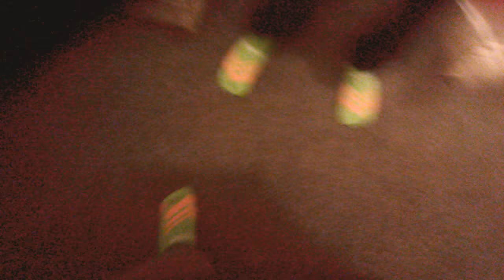Dunk contest with doritos GD